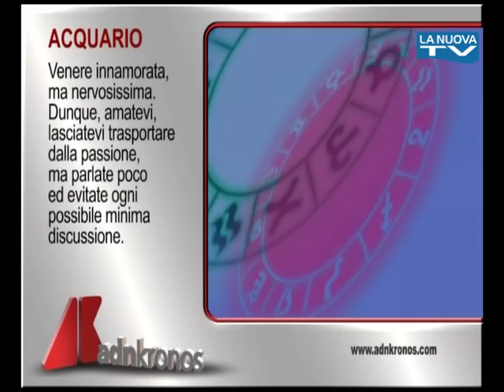Oroscopo 1 aprile - La Nuova Tv